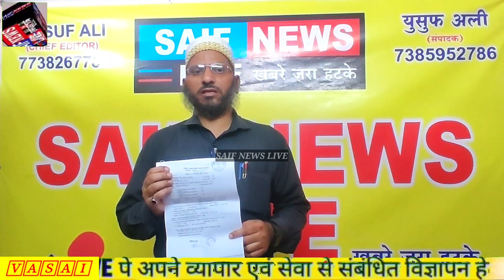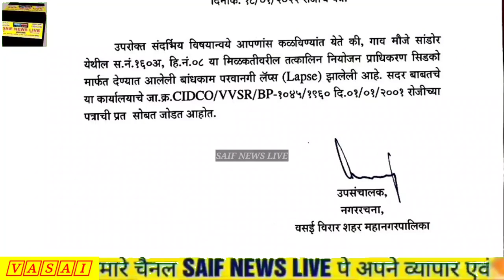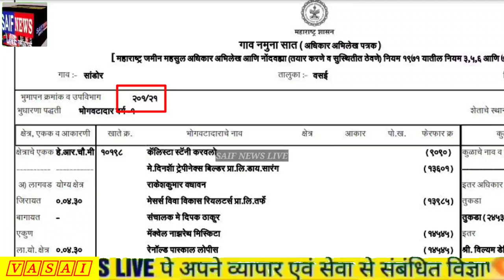विनीत बार मालिक मेक्सवेल मिस्किटा के खिलाफ MRTP का गुन्हा। बार का टूटना तय। ग्लिसन का क्या है संबंध?